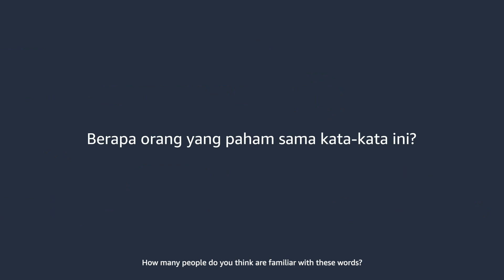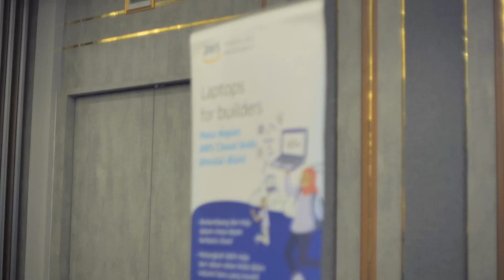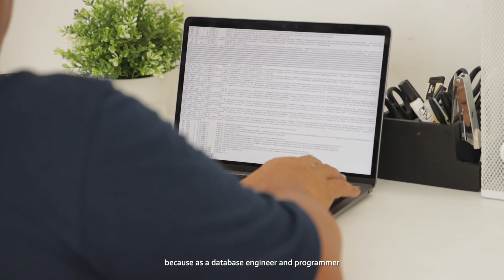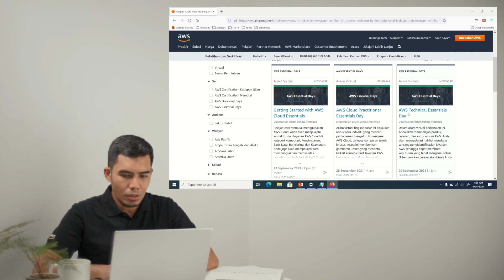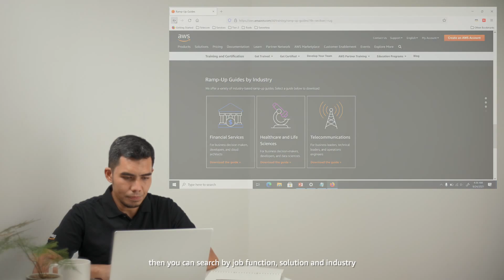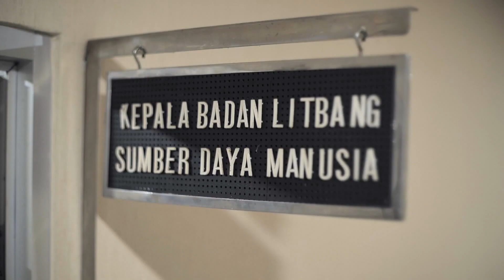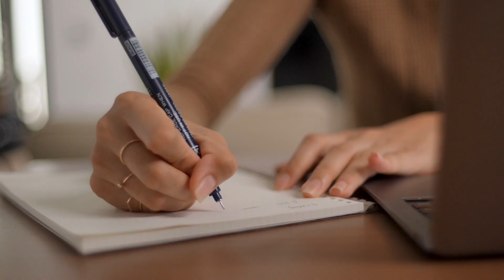Upskilling Indonesia for the AWS Jakarta region | Amazon Web Services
While going digital is helping to drive Indonesia’s economy, meeting the demand for the skills needed to sustain growth is a challenge. AWS is committed to actively upskilling workers of the future through region-specific initiatives. Through AWS Training and Certification programs we are empowering learners at all levels to build confidence, and leaders to drive transformation and deliver results in their organizations. We aim to help both students and professional workers build in-demand cloud skills in Indonesia. Hear from participants in these upskilling programs about their experience of learning cloud with AWS and the impact for them.